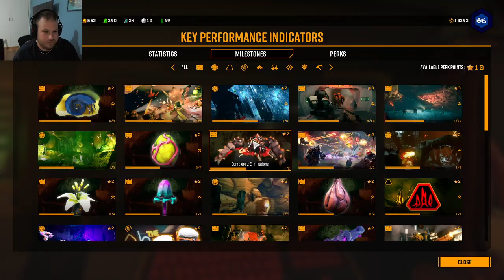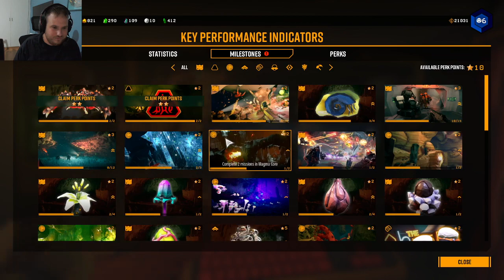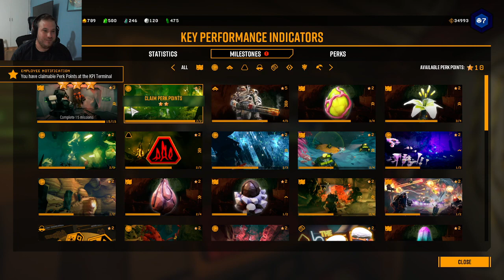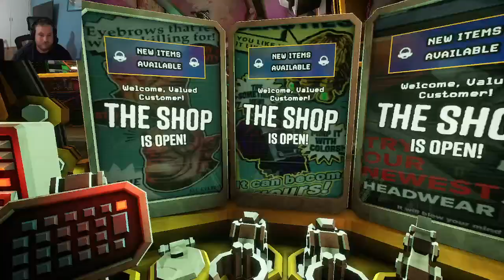WOW WE'RE REALLY TOXIC (Deep Rock Galactic stream)